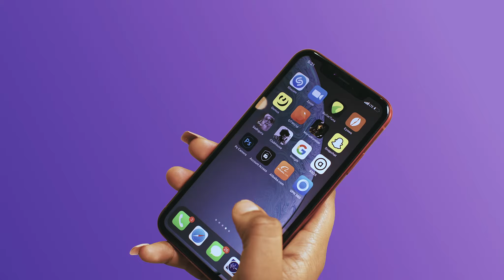OPOR!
🎶 Ta lo so pe ko por ke, OPG opor gan 💣 Keep the vibe alive with over 40+ street pop hits on the Opor! playlist on Gbedu.

🎵: Ko Por Ke - @rexxiepondabeat X @iammohbad
Dancer: Isabella Ayomobi